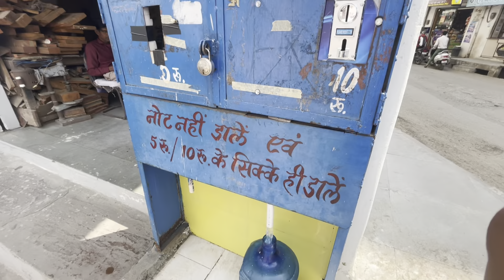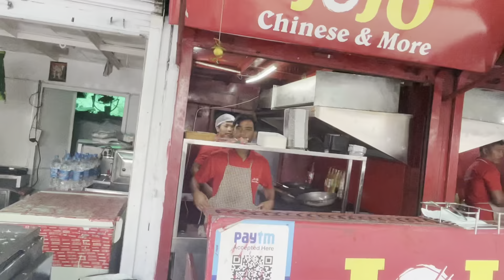Kukur ko gang khatra 😱// aaj ko vlog Mandi tira 😁//l like share, subscribe my channel guys 😔